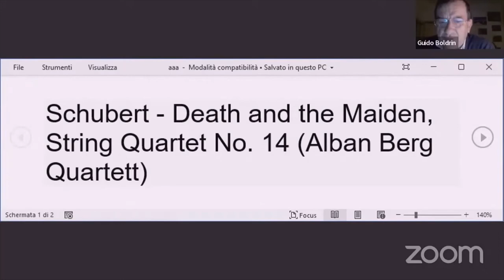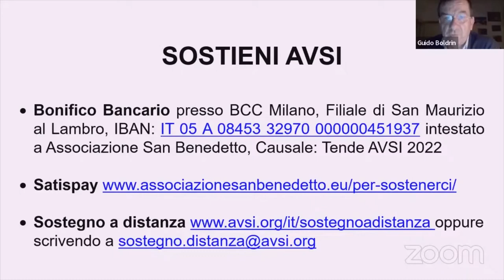Franz Schubert- La morte e la fanciulla. Guida all'ascolto a cura di Roberto Brambilla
Per la visione : Alban Berg Quartett - Quartetto d’archi in re minore, D 810